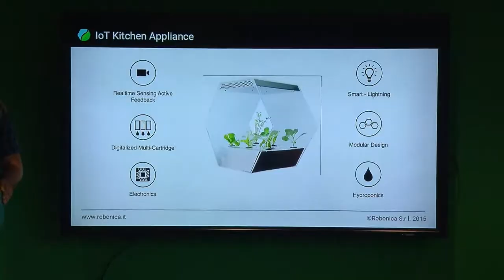Robonica l'azienda che produce miniserre d'appartamento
Piccoli 'contadini' intelligenti che producono in autonomia i cibi della terra. Sostituiranno i contadini?